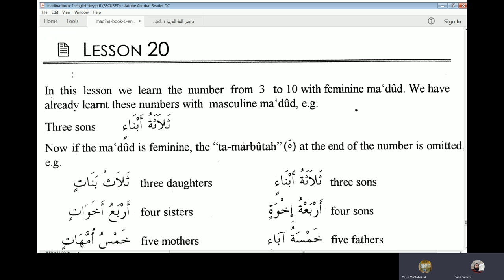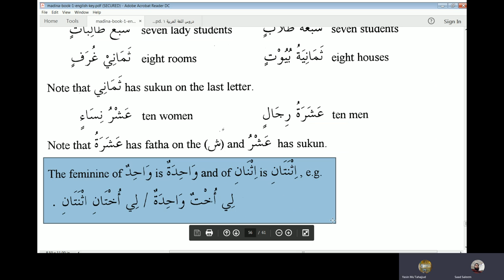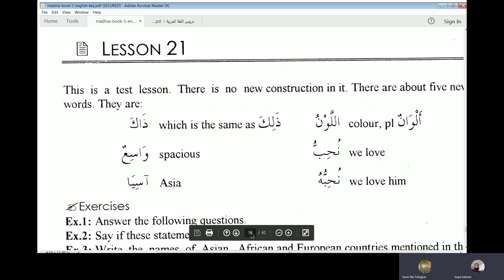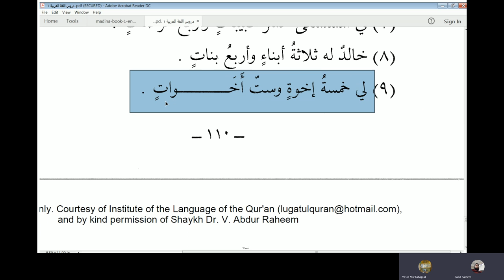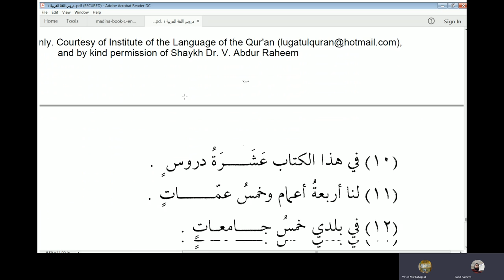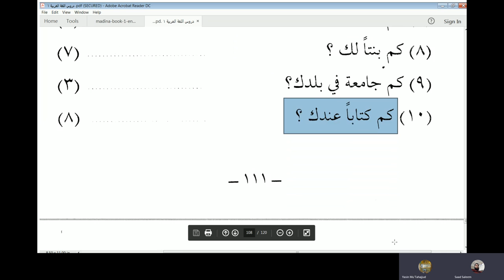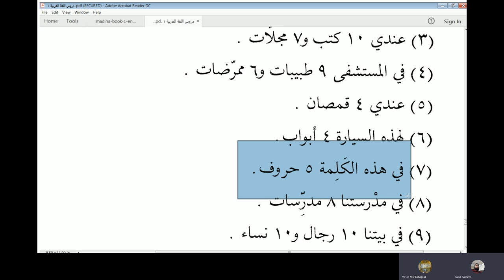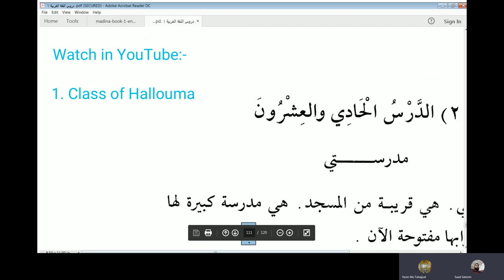Lecture 42 of online Arabic course for Abdul Aleem from Duroosul Lughat AlArabiyyah Book 1 Lesson 20